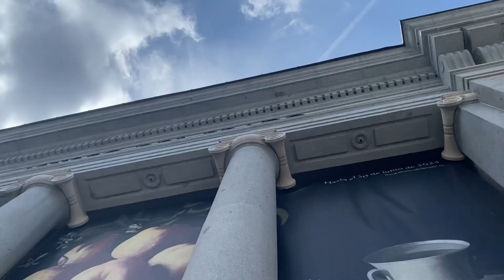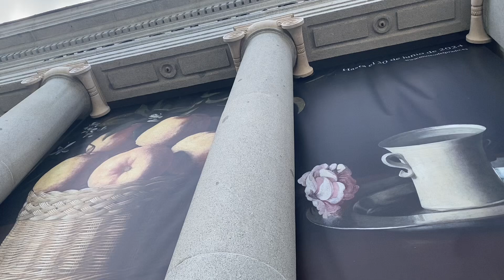Spain 2024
From May 9 to May 24, I went to several cities in Spain! Those cities were Barcelona, Bilbao, San Sebastián, Madrid, and a few other smaller locations.

Song:
C418 - Cold Summer